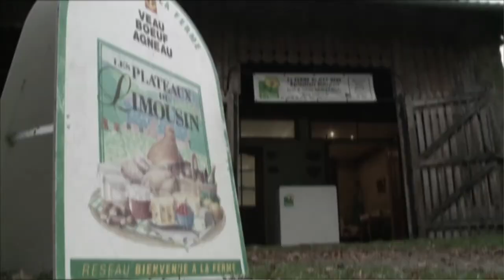Loisirs en Limousin : Les activités aquatiques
Le Limousin destination d'ailleurs est particulièrement riche en sports nautiques: surfaces placides des lacs où glissent voiles et skieurs, rivières impétueuses, gorgées de poissons, qu'affrontent d'intrépides canoës-kayaks ou étangs d'eau limpide pour des baignades rafraîchissantes... Chacun trouvera dans la région l'eau qui lui correspond.
Avec plus de 800 km de parcours accessibles aux sports en eaux vives, il est un véritable paradis pour les accros de la pagaie. Rafting ou canoë, pour novices, initiés ou chevronnés, chaque rivière possède sa particularité, de la Dordogne apaisée par ses barrages à la « Rigole du Diable » en Creuse, le nec plus ultra avec un passage en classe IV.
Le Limousin est définitivement un autre regard sur la vie et sur vos vacances, osez la différence !